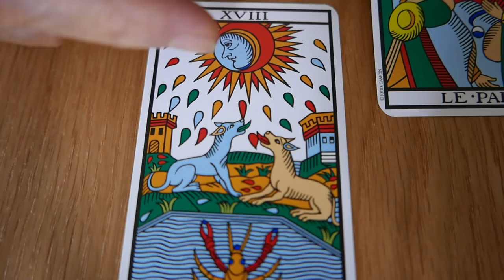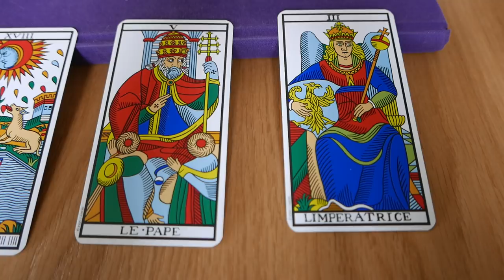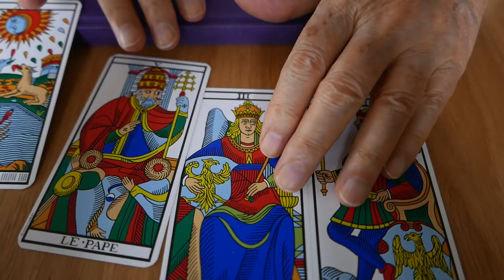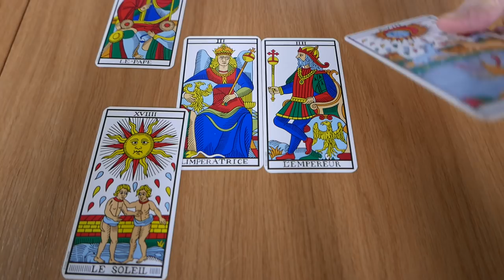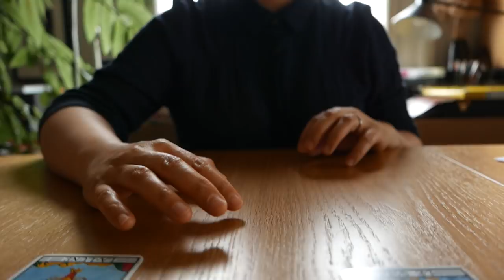Special Tarot Reading by Alejandro Jodorowsky - Entreacto Intimo